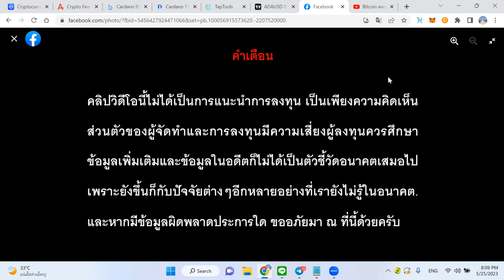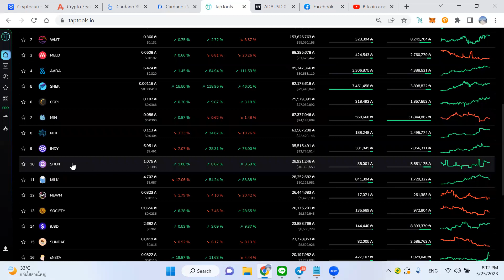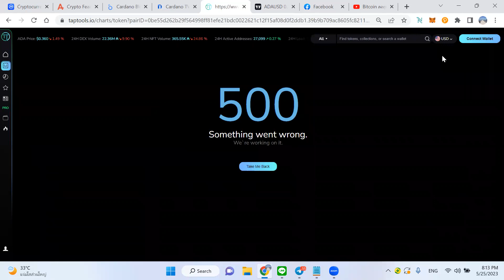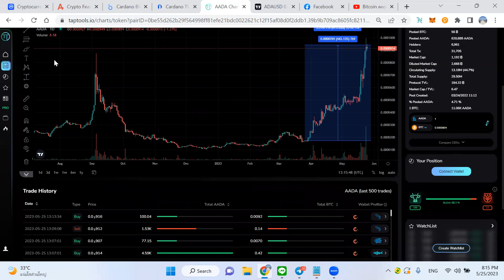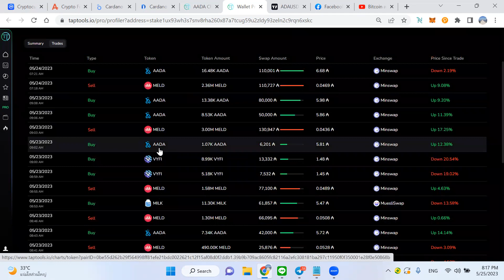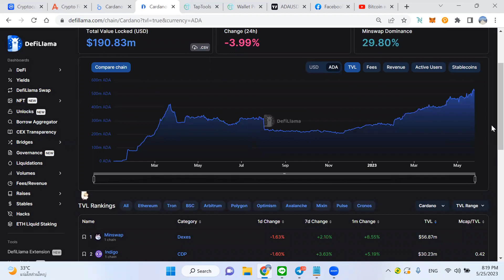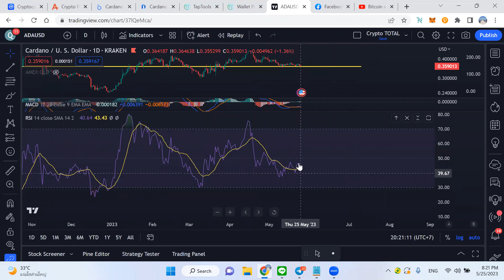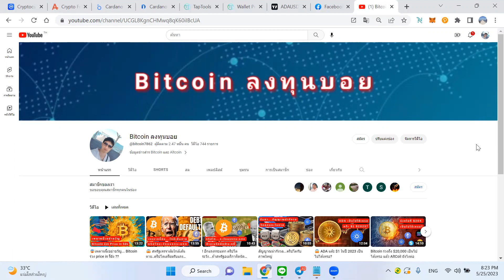🚀 DeFi Tokens บน Cardano พุ่ง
USDT(ERC20):  0x463d1837691c9acf0fd07d7c68fc7c776bf1cc9a

USDT(TRC20): TAqrUDR2xG9GGkDvPvaeh8wzXaJgsZEcY5

BTC:  3PiPUcSPtvRK989CF5eoe5GursV7YNy3vD

ETH:  0x463d1837691c9acf0fd07d7c68fc7c776bf1cc9a

ADA:  DdzFFzCqrht3gvbWZftU7C5oXXZeMv2BmT3wc6oNGetLy1JbF4dGHFwXBbX2eUFo9BVX85HL9WHB5PdEPjBgKhCwK7X6Drvyo9RWj3Wa

SOL:  FHgEo12SBHDoepW3fZSv2B2zoXR9ZeQtA3xjYo2YajRE

DOT:  15AFpctFTKsAVV4L7YSWHir9my27on54EvyMZA1cEixMnqyy

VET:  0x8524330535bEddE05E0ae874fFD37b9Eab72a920